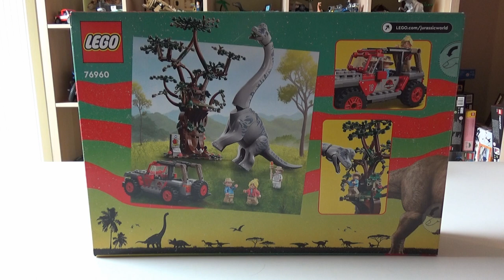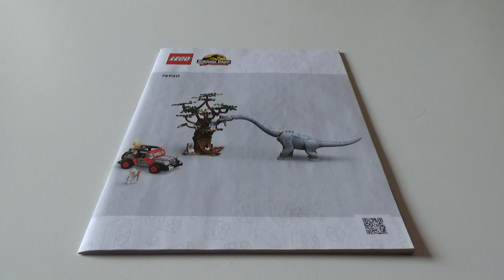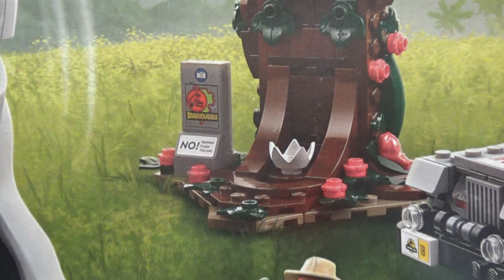Lego 76960 Jurassic Park Brachiosaurus Ontdekking Unboxing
Thema: Jurassic World/Park. Aantal figuren: 3. Jaar: 2023